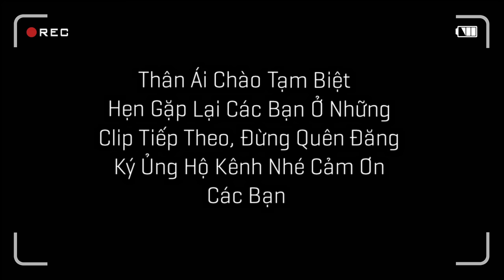Tránh Rét Cho Cá Betta Cho Chuột Hamster Ăn Và Đón Thêm Rất Nhiều Thành Viên Mới Baba / Quế Nghịch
Tránh Rét Cho Cá Betta Cho Chuột Hamster Ăn Và Đón Thêm Rất Nhiều Thành Viên Mới Baba